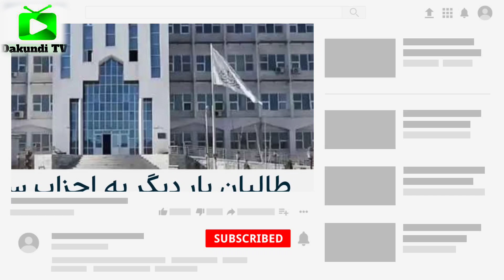هشدار طالبان به احزاب سیاسی، تیر اندازی در ولایت فراه و ازرگان و تحویل بیش از ۶۰خانه به زلزله زد...